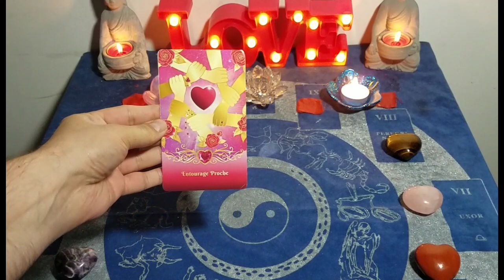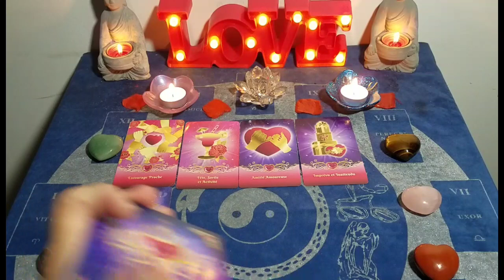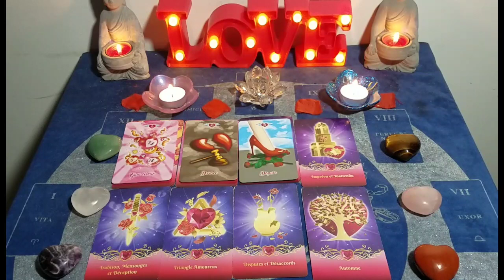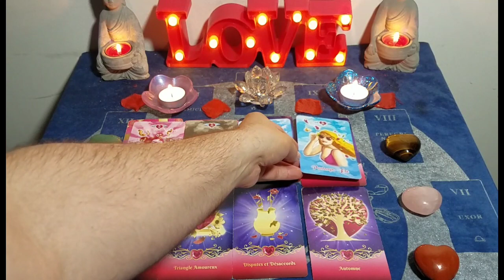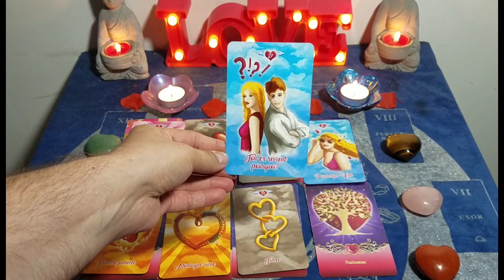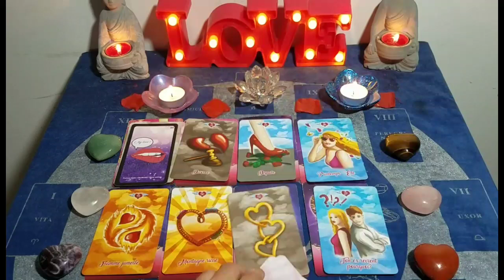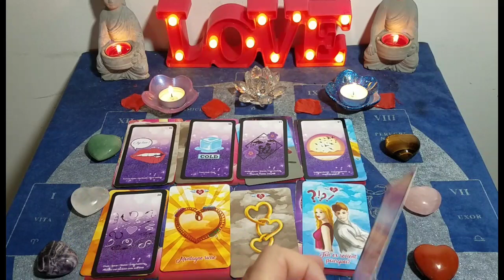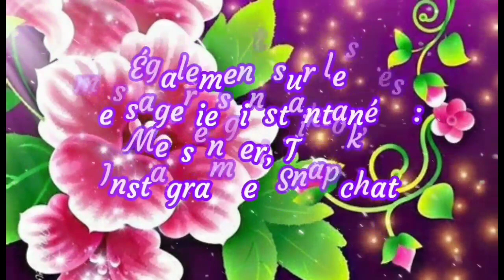💖 Une personne prendra conscience lors d'une sortie qu'entre vous il y a bien plus que...💖